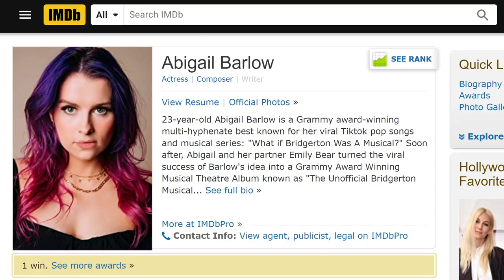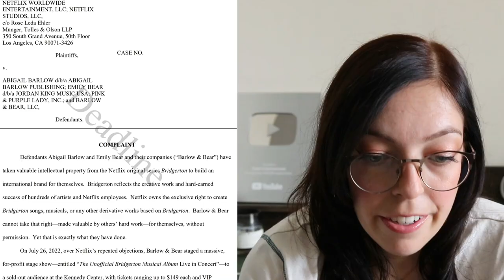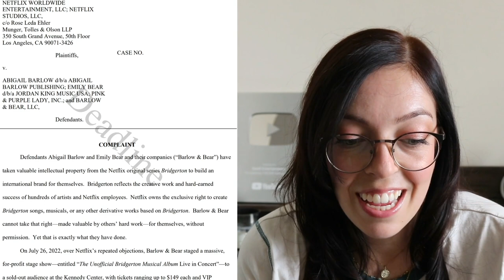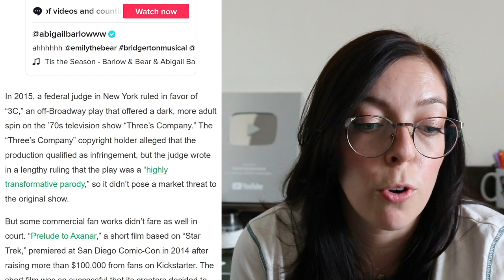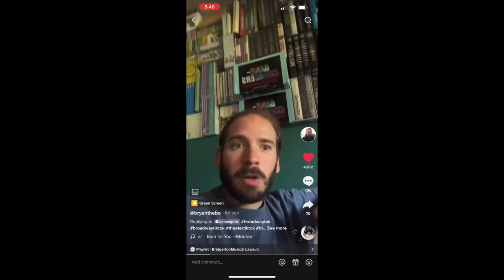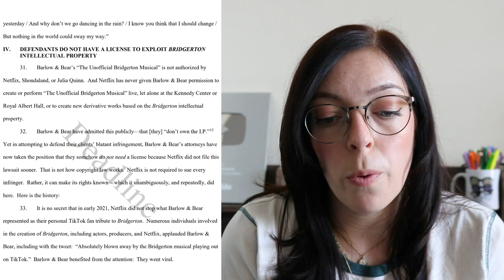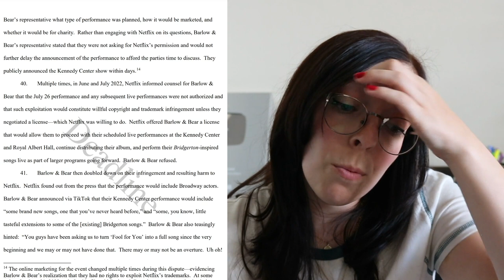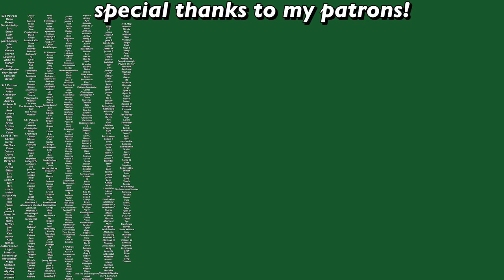the Bridgerton Musical lawsuit is bad news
For the last year or so, Barlow and Bear have documented their journey making the Unofficial Bridgerton Musical, from composing the songs to winning a Grammy. Netflix has been publically quiet about it until now, when Barlow and Bear put on a live performance with stage actors and charged admission at the Kennedy Center in New York.

My links!